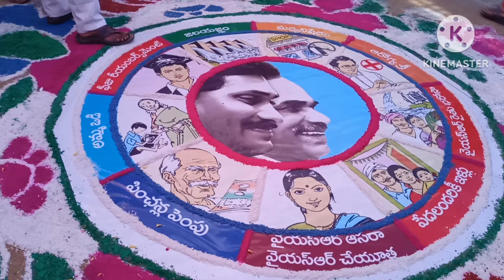మెప్మా బజార్ లో కొనుగోలులో సందడి చేసిన MP బీద ,MLA రామిరెడ్డి..DEN